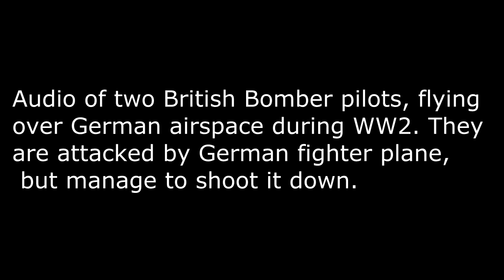British Bomber Intercepted - AUDIO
Welcome to FootageArchive! On this channel you'll find historic and educational videos from the 1900s. Watch, learn, and take a trip back in time as we gain insight into a previous time.

Note: this video contains archived public domain / licensed  footage. This footage serves documentary purposes on world history and is to be viewed as educational.